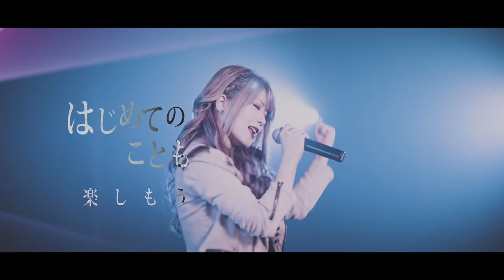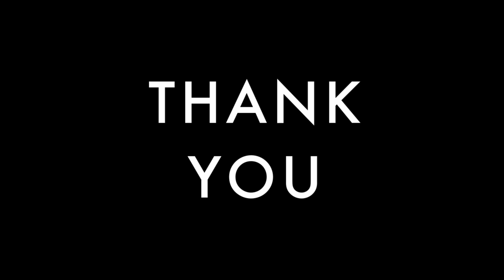Unlucky Morpheus (a J Rock Love Bomb about Fuki)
It's really about Fuki.